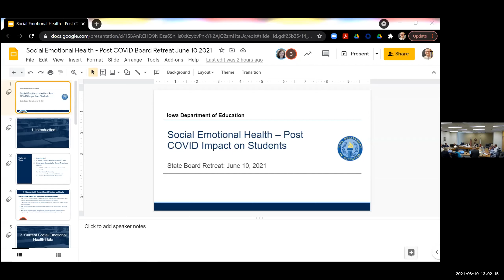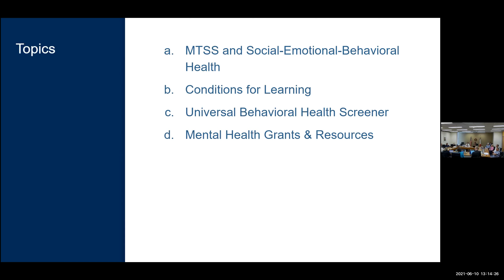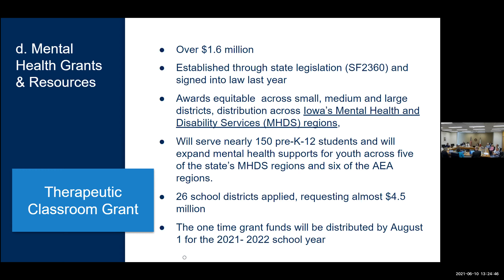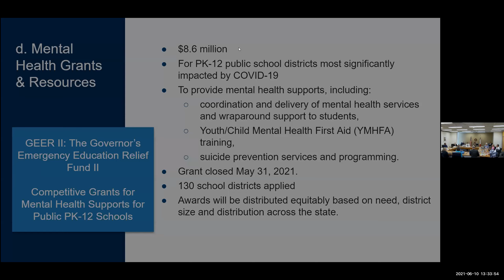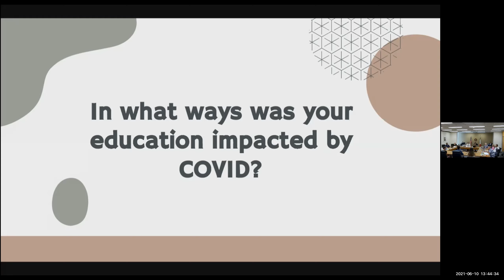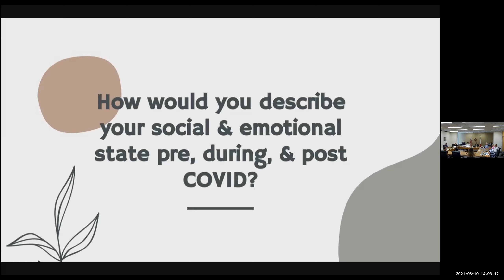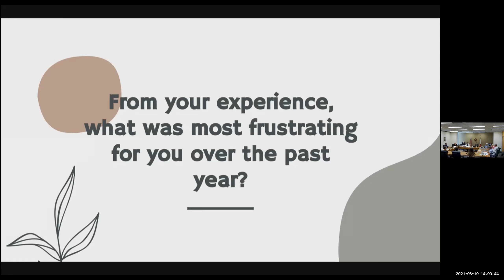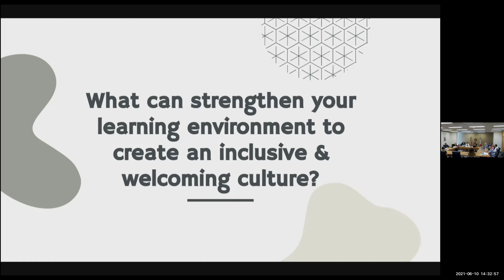Recording 3 of 6 for the 6-10-21 Iowa State Board of Education Retreat/Meeting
The third recording is 12:45 p.m. to 2:30 p.m. on the agenda.